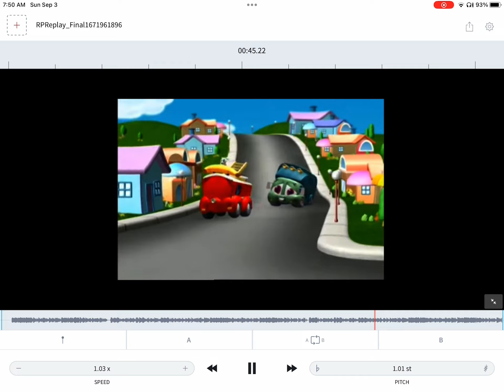Finley The Fire Engine Theme Song- PAL Pitch